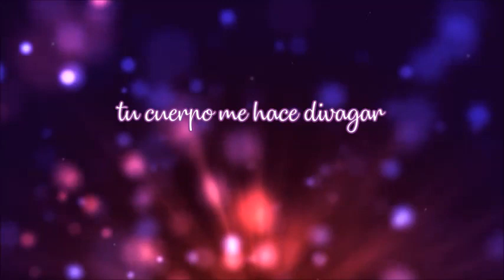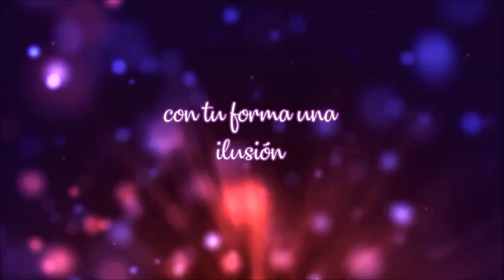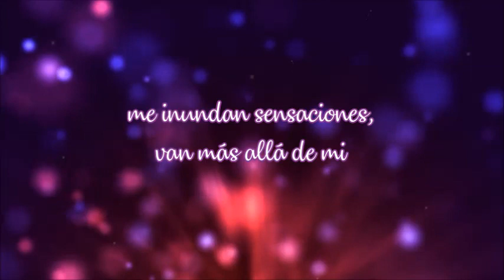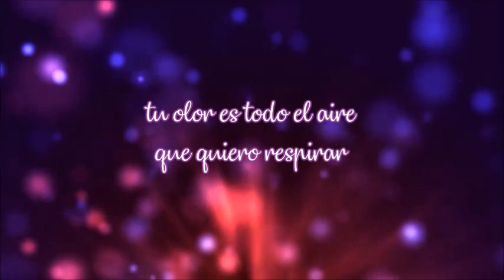Moenia - Estabas ahí (Letra)